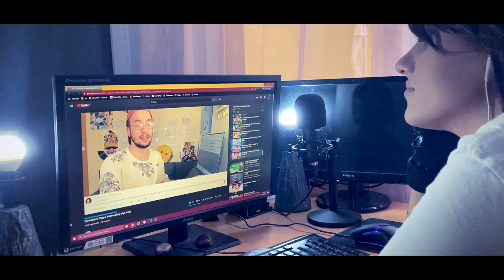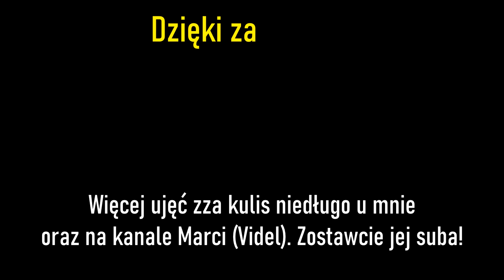Najsilniejszy Ziemianin | SPECIAL NA 20000 WIDZÓW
Tytuł najsilniejszego Ziemianina wedle obiegowej opinii należy do Obrońcy Ziemi, kochanego przez lud bohatera - Herkulesa. Żyje on ze swoją jedyną córką, Videl, z którą dzieli... specyficzną relację.
Pewnego dnia ojciec przychodzi do córki z pewną sprawą. Podobno zjawił się ktoś, kto pragnie zdemaskować domniemane kłamstwa bohatera, a na dodatek twierdzi, że... Jest najsilniejszym człowiekiem na Ziemi.
Jak zakończy się ta walka? Czy prawda wyjdzie na jaw? Jak potoczą się losy rodziny Herkulesa?

✦ ENEBA.com - świetne miejsce do zakupu gier (PS4, Xbox, PC)! Użyjcie kodu Adacho3 żeby otrzymać 3% ZNIŻKI!
✦ Użyjcie kodu Adacho3 by otrzymać 3% ZNIŻKI na gry z Dragon Ball i DLC!
✦ Użyjcie kodu Adacho3 by otrzymać 3% ZNIŻKI na gry z PSN cards i DLC!

㊯ Mush - Wszystko o anime, grach i technologii!

Muzyka w tle:
DBZ - Perfect Cell Theme
DBZ - Hyperbolic Time Chamber Theme
g.lue - glue vs acid

Rafał Butkowski
Ciąguta
ErQ
piteq 23
Admirał Zbyszek
Klaudiusz Jezierski
Kamil 'Karmel'
Oskar Żywicki
s1vy
MacMaster 88
Justyna Paszkowska
SendriV
Ferriti
Marcia
MrForc
Charlie Wojtyła
GoToSleep Krycha
Pawelu
opmix
Kuba Winkowski
MiX
Libe
zwykły label
WĄSATY Michu
Jeremy Skurwysyn Albatros
domino Skierkowski
Banezar
xxTRAVIS xx
Piotr Piotrowski
Ironiczny91
Sławek P
SZYMON_2080
Bartosz Szalachowski
Filip Pawlik
Paether
Sir Bloodlord
AdisonCrusoe
OnneSama98
Kuklok90
TALLUTAMATU
Daniel Rkc
Imperialistyczny Widz Lookasa IWL
Ru Szu
Daniel Gołygowski
Mateusz Rutkowski
wapniaq
SebaBenc
ReNeko 33
kosa lol
Jokey
Dawid Nowak
Jakub Nowak
Łukasz Micek
co tam
MC Vegeta
Hose Kura
Sp00ky
Frank white
Marcin Kaszubowski
Deleto Blue
whitewidow
Maxplaier
Adam Stachowski
Paweł Pączek
Tobaj
Kamil Korzeniowski
Damirt191
rysiuu
Grzegorz Rewers
Bartosz Rewers
Hadziu
sav1tar
Sebastian Wąsik
Schodek12
maro
Daniel Leśniak
Dżimi Trivet
Mateusz Skwarek
kikowaena elemelek
Demon Piekielny
Paweł T.
Gierek
Starry The Star Obviousely
Łukasz Figa
Pablo Lipek
Mat IMajin
Denis
Mulek
Gokureq 20
Michał Fanky
mateusz ŚWIERNIAK
Starwerek
Traktor Jezusa
Ayser
happinessiseasy5
Męski Punkt Siedzenia
F P C
Requier
InstAdrianek
Terczii
Bacik TM
Bezi
Skunson
Lukasz Stefanskii
Arkadiusz Piasecki
nie tak
Beerus MUI?
Kakucian dragon
-VxSzymek XD Biskup
Endless
ayeee:I
Marcin Kłos
Kamil
Irracjonalny
Alan666
dawidg9
Kremówkarz Przedszkolny
Jakub Adam Galiński
wujek3
Mateusz Rup
Kustosz Pan
Keldro
MrGarnyss
gogetassj221
olexxo XD
TII ARROW
byWilk
Elder Kai
Volq
Kleryk
prototype
Vegeta Dokkan Games
Mak Kowalski
Wirus wir
Juliusz Moskal
Hastik
Sebacha stach
Raxxos
Zbyniu
Iron
stiven19898
Bastin yt  original
Adrian Nowicki
NessioBesio
daszek 28
Krystian Woźniak
mateus mihulka
DSHOW Leśniak
xavier
Karmeleq
shadow
Daniel Janiszewski
Orislaw PL
Kremówkarz Przedszkolny
Shimonoki Ishigami
Darinowa